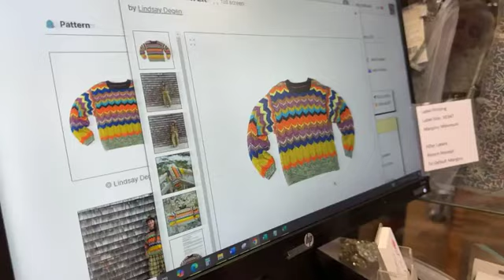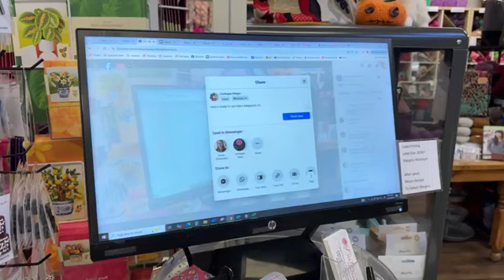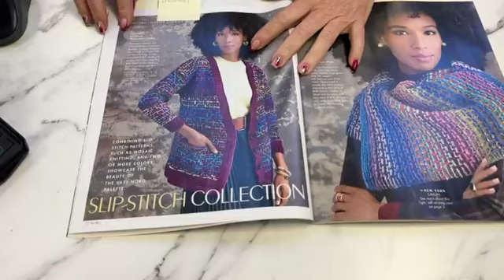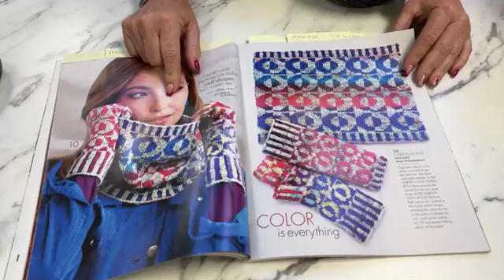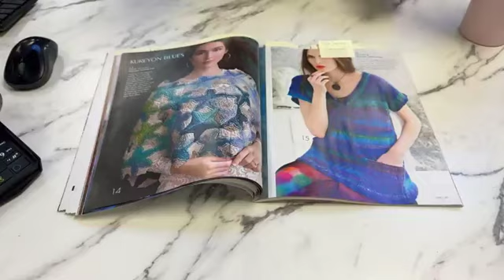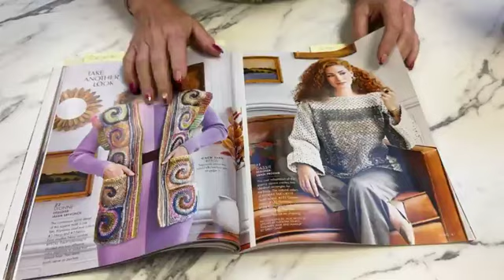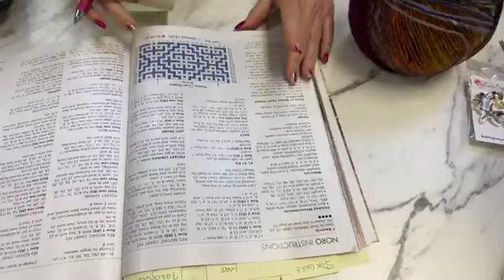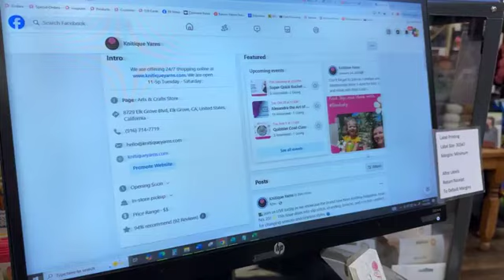Noro Knitting Magazine, Issue No. 25! Yarn pairings & pattern ideas await!🧶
🎥 Join us LIVE today as we showcase the brand new Noro Knitting Magazine, Issue No. 25! ✨ This issue dives into slip stitch, stranding, brioche, and crochet—perfect for changing seasons and timeless styles. 🧶

We’ve paired the perfect yarns with the featured patterns, so you can get started on your next project right away. Whether you’re looking to try new techniques or complete a cozy creation, we’ve got something for everyone!

💖 Don’t miss out—grab your copy of the magazine and the yarns during the live, and start planning your next project!
See you soon, lovelies! 💫

Featured Products:
Fall in Love with Yarn 2024

Danielle
Bisect

Susan
Veronika

We are live on Zoom Tue & Wed each week from 3-4 pm Pacific

Our classes are recorded. Therefore, even if you cannot attend the scheduled session, you need not worry; you can still learn and gain all the knowledge and techniques covered. We will send you a recording link after the class concludes, which will be delivered to your email inbox.